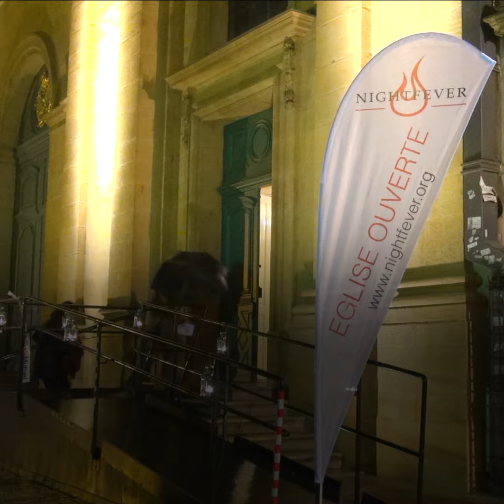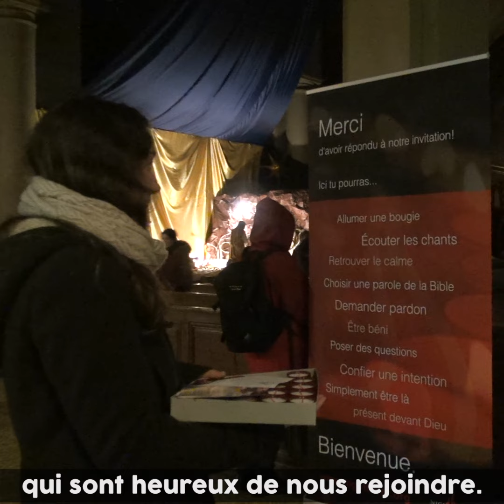{Flash Dio} Nightfever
Ouvrir une église en soirée, accueillir les personnes qui y entrent, le tout accompagné d’une animation musicale… Oui, ce samedi 30 mars, c’est le retour de la NightFever à Metz, Téotola Uatani nous en dit davantage.